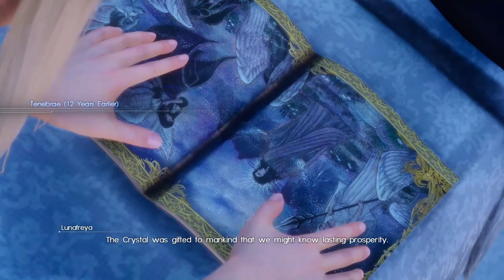Lets Play Final Fantasy XV! Let's Fight The Titan (BOSS FIGHT)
🔷️Introducing the epic action role-playing game that took the world by storm - Final Fantasy XV! Developed and published by Square Enix, this fifteenth main installment in the beloved Final Fantasy series will leave you breathless. Immerse yourself in a stunning open world environment, where every corner is waiting to be explored. Prepare for intense battles with an action-based battle system that allows for quick-switching weapons and awe-inspiring elemental magic. Available on PlayStation 4 and Xbox One, Final Fantasy XV is the ultimate gaming experience you don't want to miss. Don't wait any longer, embark on a journey like no other and conquer destiny today!